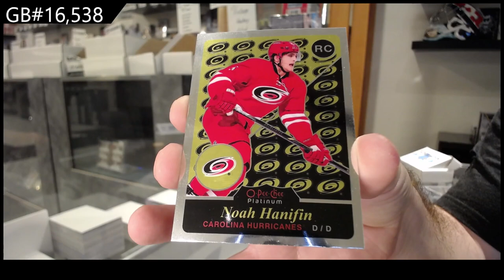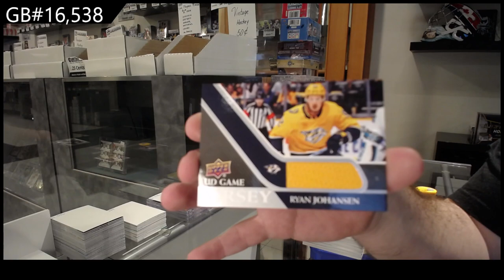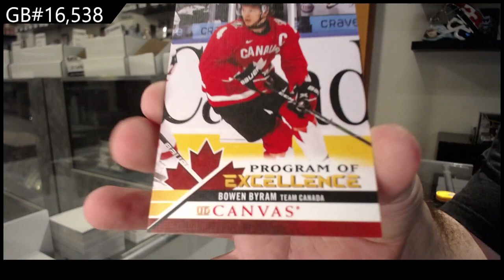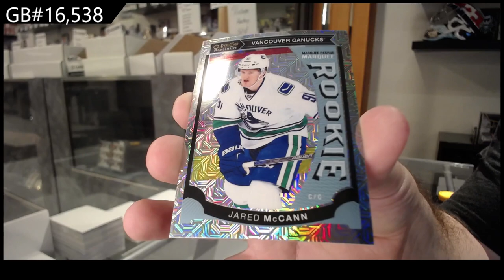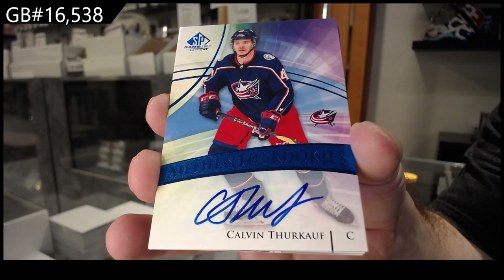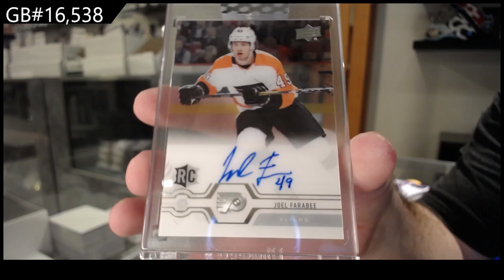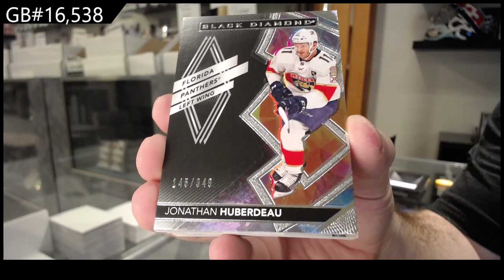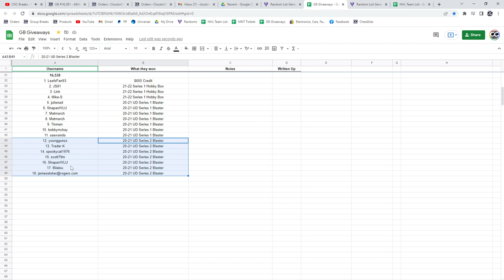Sunday Night Monster Hockey Box Break With 21-22 Series 1 Giveaway - C&C GB #16,538